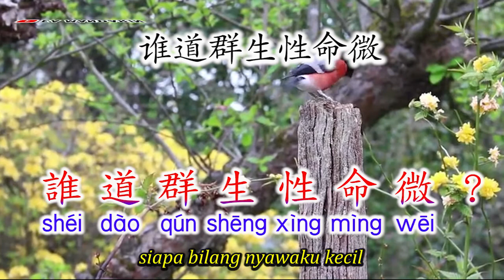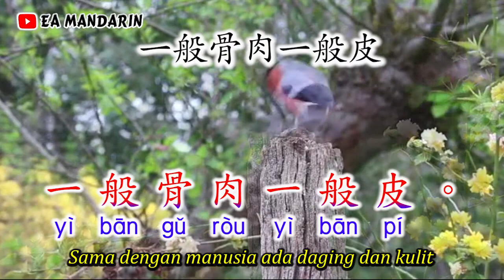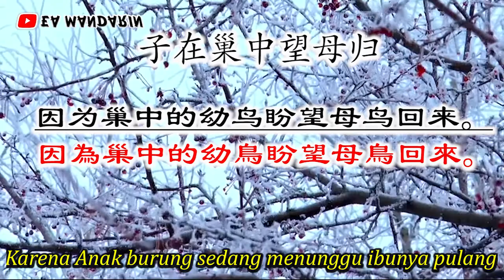Puisi Mandarin《鸟》Niao-Chinese Poem 05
鸟
                 白居易
谁道群生性命微？
一般骨肉一般皮。
劝君莫打枝头鸟，
子在巢中望母归。